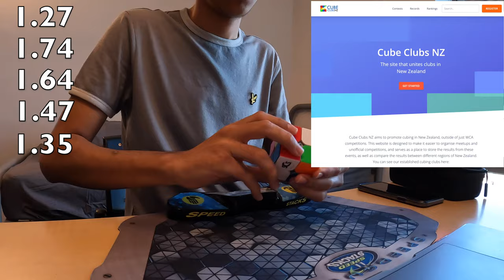Channel Updates from New Zealand! 🇳🇿 + 1.55 2x2 Average of 12!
Hey everyone! I just shifted to Auckland, New Zealand last week, and here's some quick channel updates about why I haven't been uploading lately, what I've been up to, and what are my Cubing/YouTube plans for the future! Thank you all for sticking around, more is yet to come! :)

You can buy the cube I used here (use code ram)

Make sure to use the discount code RAM while checking out at sCs for 5% off your entire order, as well as a shoutout at the end of my latest video! Also, check out their socials here:

Time List:
1. 1.27   R F' R2 U F R' U R2 F'
2. 1.74   F2 U R' U2 R' F2 R' U2 F'
3. 1.64   R F R' U R' F2 U F R2
4. 1.47   R2 F' U R2 U' R U F' U2 R
5. 1.35   R U R2 U' F U R2 U2 R'
6. (1.26)   F' R U2 R' F2 R' F R2 F
7. 1.99   F' R2 U R2 U2 F' U' R2 F2
8. 1.41   R' F2 U F' R U' R U2 F' R2
9. 1.61   R' F2 R U2 R' F2 R2 F' R2
10. 1.50   F2 R F U2 R' F' U2 F' U' R'
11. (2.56)   F' U R2 F' R F2 R' F R2
12. 1.49   R' U2 F' R F' U' F2 U2 R2

Thanks a lot for watching, I hope you guys enjoyed it!